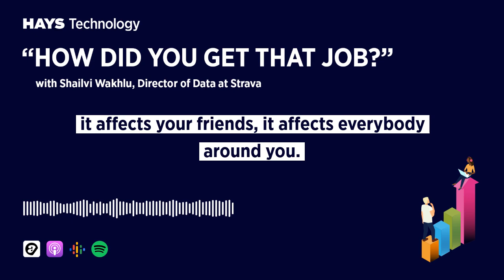"How did you get that job?" Podcast with Shailvi Wakhlu, Senior Director of Data at Strava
"How did you get that job?" is our brand-new podcast series exploring the secrets of career success through insightful conversations with tech leaders at the top of their game.

In episode one, we spoke with Shailvi Wakhlu, Senior Director of Data at Strava on what it’s like to be a leader in her field and her vision on the future of technology and her role.